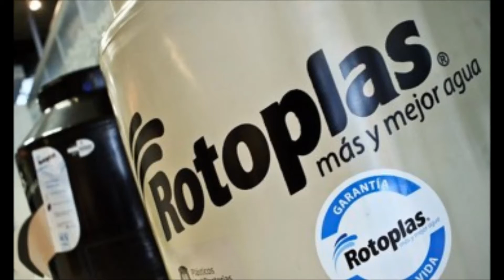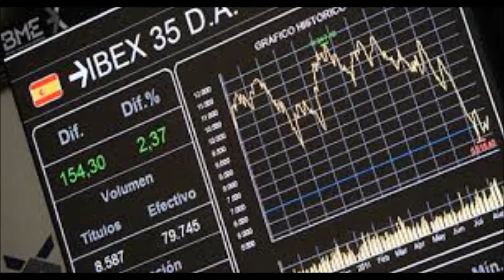Nike desacelera, humanos llegarán a Marte por 2030, carne brasileña sale de Mx, Resumen 22.03.17